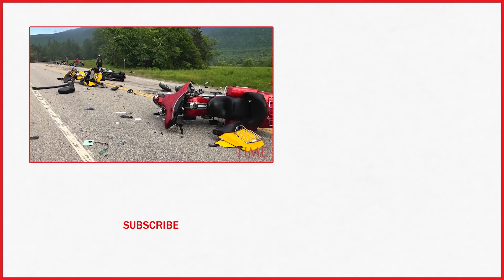7 Dead In Collision With Several Motorcycles And A Pickup Truck | TIME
7 dead in collision with several motorcycles and a pickup truck.

7 Dead In Collision With Several Motorcycles And A Pickup Truck | TIME